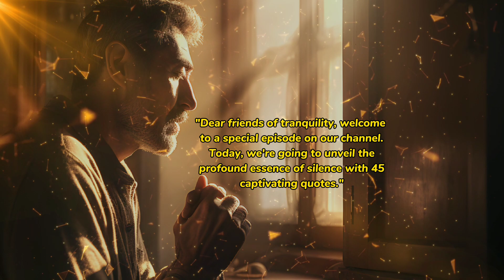"Embracing the Power of Silence Quotes 🤫 | Find Solace and Wisdom in the Quiet" | Ancient Quotes 😱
Title: "Embracing the Power of Silence Quotes 🤫 | Find Solace and Wisdom in the Quiet"

Description:
🤫 In this video, we're diving deep into the world of silence quotes that will inspire, comfort, and empower you.

Silence isn't merely the absence of noise; it's a canvas upon which our thoughts, emotions, and revelations can be painted. 🎨✨ We've gathered a collection of thought-provoking quotes from philosophers, authors, and spiritual leaders that shed light on the profound impact of silence on our lives.

Discover how silence can be a source of strength and inner peace. 🕊️ Explore the serenity of the mind that silence provides and learn how it can be your sanctuary in the chaos of the modern world. 🌍✌️

🔹 "Silence is a source of great strength." - Lao Tzu
🔹 "In the silence, we find our true selves." - Unknown
🔹 "The quieter you become, the more you can hear." - Ram Dass
🔹 "Silence is the sleep that nourishes wisdom." - Francis Bacon
🔹 "Words can't explain the things you feel when you're silent." - Unknown

Join us on this journey as we explore the profound impact of silence on our lives, relationships, and personal growth. Discover how silence can be a teacher, a healer, and a guide on your path to self-discovery and mindfulness. 🧘‍♀️🙏

Don't forget to hit that like button, subscribe to our channel, and ring the notification bell 🔔 to stay updated with our weekly content on topics like meditation, mindfulness, and the art of living in the moment. 🤝💕

Let's embark on this enlightening journey together. Silence speaks volumes, and we're here to help you listen. 🤐📜✨